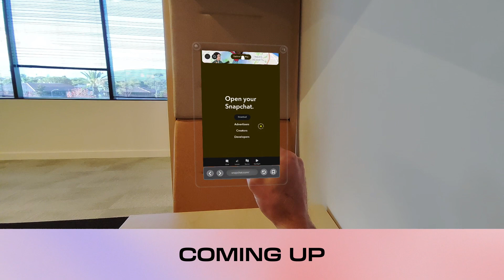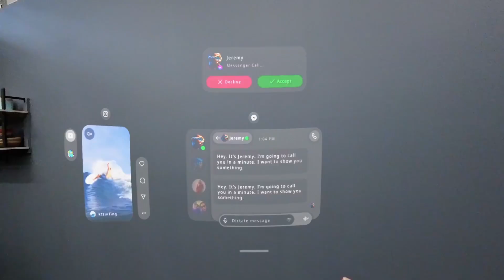Why Snap Spectacles Could Be the Next Big Thing in AR | #007 Masters of Innovation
In this episode of Masters of Innovation, Alex Karim sits down with Summer Wu from Snap to explore the exciting advancements in augmented reality and wearable tech. From her work on Microsoft’s HoloLens to leading the charge with Snap Spectacles, Summer shares her journey at the forefront of the AR ecosystem.

Alex and Summer also discuss the challenges of creating AR devices for everyday use, the social dynamics of wearing smart glasses, and how Snap’s developer program is paving the way for ground-breaking use cases. If you’re curious about the intersection of technology, creativity, and the future of computing, this conversation offers a fascinating look at how AR is evolving—and where it’s headed next.